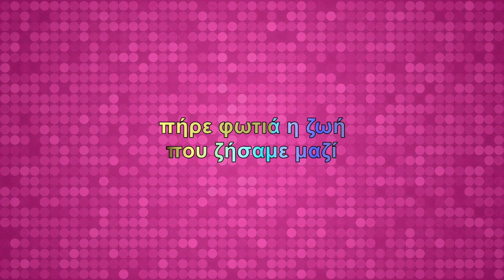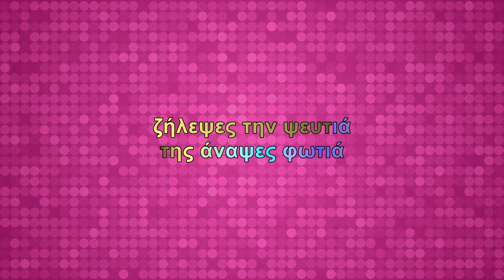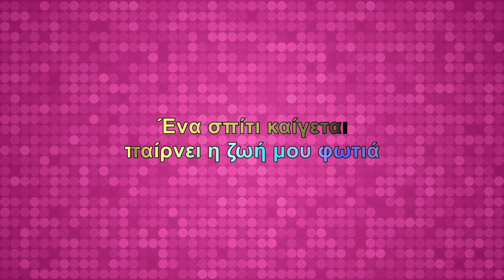Νατάσα Θεοδωρίδου - Ένα σπίτι καίγεται (Karaoke)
Τραγούδι: Ένα σπίτι καίγεται
Άλμπουμ: Νατάσα Θεοδωρίδου
Καλλιτέχνης: Νατάσα Θεοδωρίδου
Μουσική: Τριαντάφυλλος
Στίχοι: Εύη Δρούτσα

Στίχοι:
Κρίμα τόση αγάπη, κρίμα
ήσουν πάντα χύμα κρίμα
πήρε φωτιά η ζωή
που ζήσαμε μαζί

Κρίμα τέτοια τύχη κρίμα
ήταν χαμένος χρόνος κρίμα
ζήλεψες την ψευτιά
της άναψες φωτιά

Ένα σπίτι καίγεται
παίρνει η ζωή μου φωτιά
κρίμα που σ’ αγάπησα
δεν αξίζεις ούτε ματιά

Κρίμα να ‘σαι εσύ το κρίμα μου
κρίμα να περνάς για θύμα μου
κρίμα τόσα όνειρα, χαμένα

Κρίμα τα δάκρυά μου κρίμα
πόνεσες την καρδιά μου κρίμα
καις μες στην φωτιά
της γης την ανθρωπιά

ζήλεψες την ψευτιά
της άναψες φωτιά